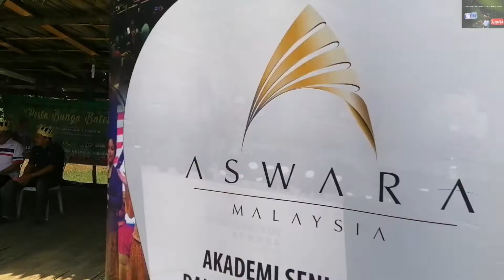Pesta Bunga Bateq (Part 1)ASWARA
Meraikan pesta bunga orang asli kaum BATEQ di Pos Areng 5  dan mendapat sokongan daripada YB Adun Paloh Amran Arifin.

Aswara
Uniza
Jakoa
RTM
ASYIK FM